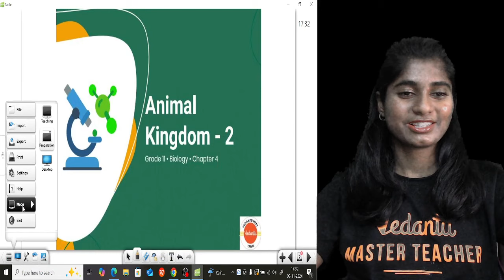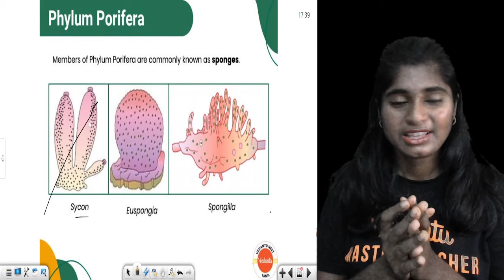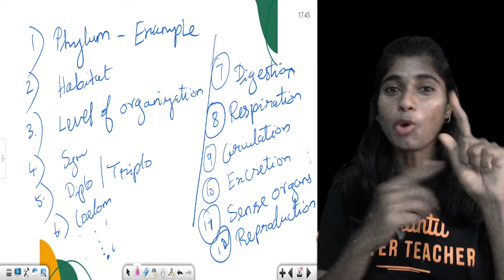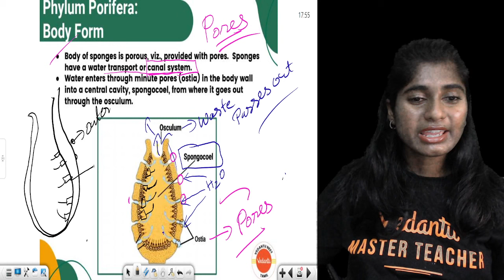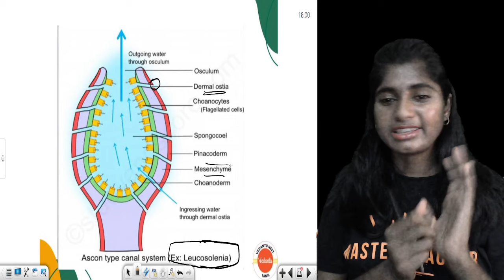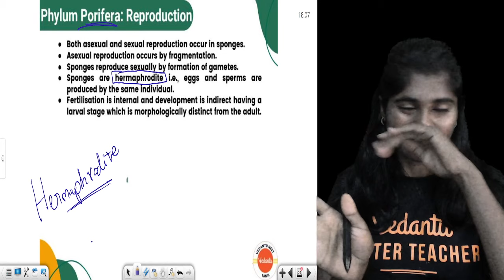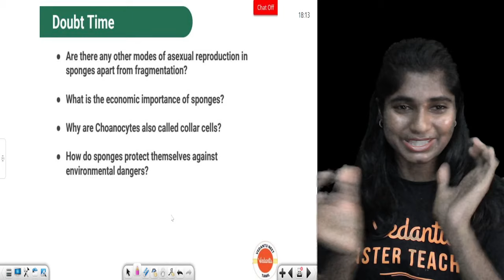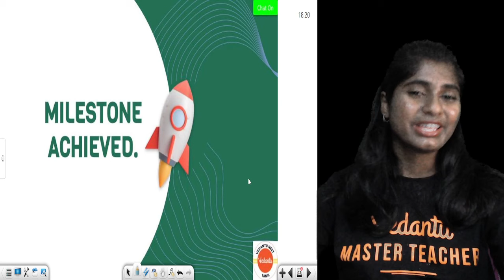Class 11 Zoology | Animal Kingdom - Phylum Porifera | NEET 2025 | Vedantu NEET Tamil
In this video, we'll delve into the characteristics that make sponges so special and how they've managed to thrive in diverse aquatic environments. From their simple multicellular bodies to their remarkable ability to filter food from the water, we'll uncover the secrets behind the success of Phylum Porifera in the animal kingdom.